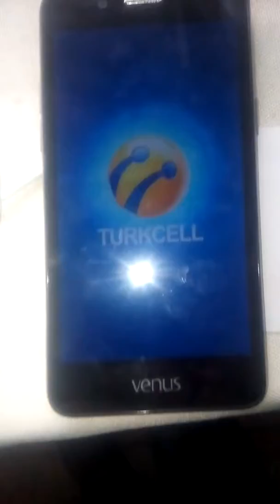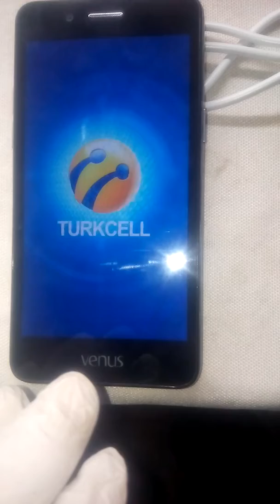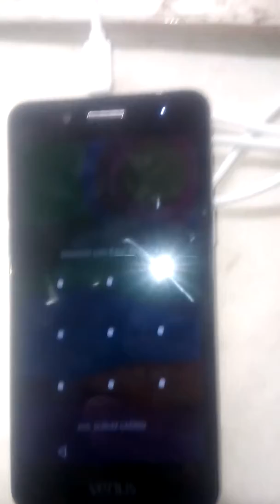vestel venüs tamire geldi 2 aylık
vestel ilk uretımınden beri okadar reklam verdiki övmeler anlatmalar abartmalar ama ginede tamıre geldi .
 Android 7.1.1 Nougat işletim sistemi, 1920x1080 ekran çözünürlüğü, 8 megapiksel ön kamera, OIS destekli 13 megapiksel arka kamera, 3050 mAh kapasitesinde batarya, 4GB RAM, Quick Charge 3.0 hızlı şarj ve parmak izi okuyucu gibi özelliklere